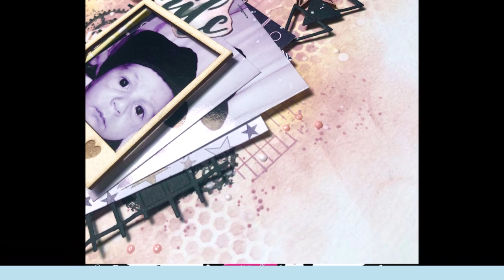Tuto Vidéo page en scrapbooking Smile pour Graffiti Girl